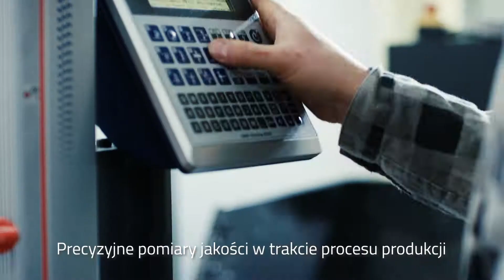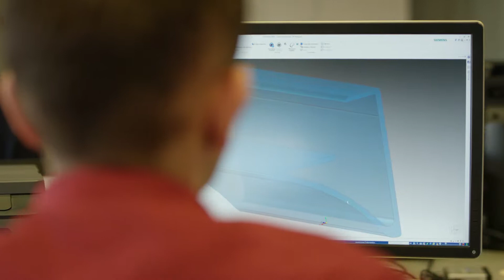Film korporacyjny Zobal